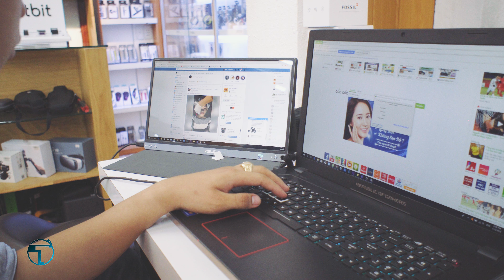[ Techzones Review ] Trên tay màn hình di động Asus Zenscreen MB16AC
Màn hình mở rộng cho các thiết bị di động sẽ giúp cho bạn cải thiện hiệu năng làm việc hơn rất nhiều , qua video clip nay sẽ giúp cho bạn thấy thêm một phần nào của màn hình và tiện ích của nó